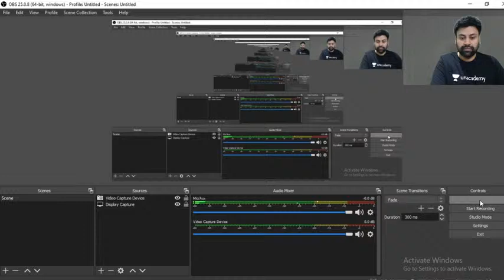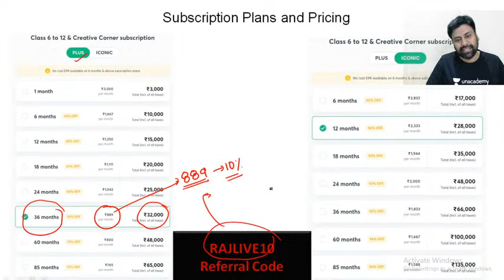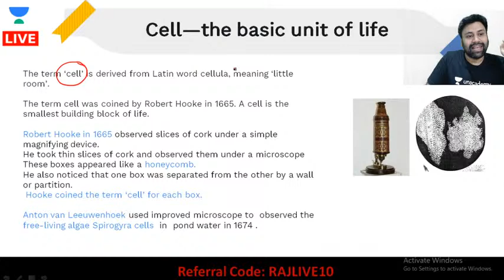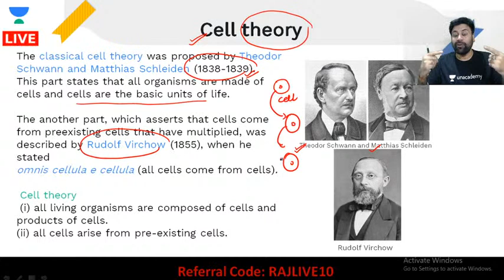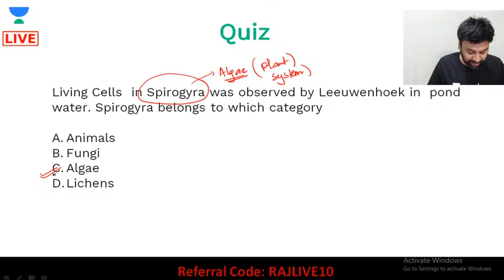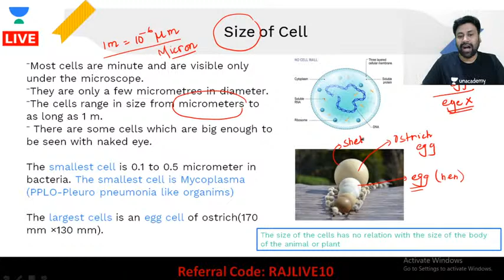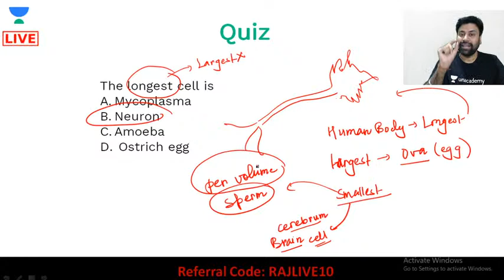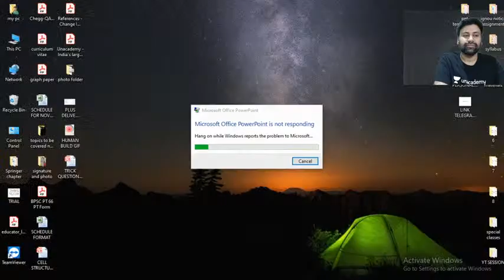Chapter 8 | Cell Structure & Functions | Manish Raj | Unacademy Class 8 | YouTube Education Festival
Ask unlimited doubts for FREE: 24x7 now

In this video, Manish Raj, your educator for Class 8 is sharing some light on Chapter 8 | Class 8 | Science | Cell Structure and Functions | Manish Raj | Unacademy Class 8 on the Unacademy Live - CBSE Class 6th, 7th & 8th YouTube channel. Unacademy aims at paving a strong foundation for students.

Manish Raj and more top educators are teaching live on Unacademy.

About Educator – Manish Raj has 6+ years of experience in teaching. He completed his Masters in Environmental Science from the University of Delhi.

1. Learn from your favorite educators
2. Dedicated DOUBT sessions
3. One Subscription, Unlimited Access to Live Online Classes and Videos
4. Real-time interaction with best-in-class educators
5. You can ask doubts in live online classes
6. Download the videos & watch offline
7. NCERT Solutions unacademy champions, unacademy 6 to 8